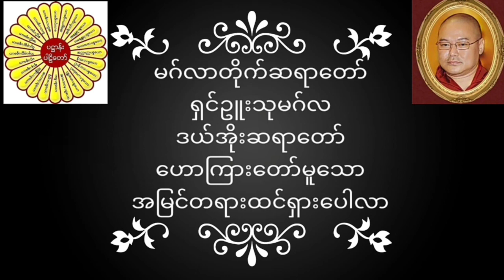မဂ်လာတိုက်ဆရာတော် ရှင်ဥူးသုမဂ်လ(ဒယ်အိုးဆရာတော်) ဟောကြားတော်မူသော အမြင်တရားထင်ရှား ပေါ်လာ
မဂ်လာတိုက်ဆရာတော် ရှင်ဥူးသုမဂ်လ(ဒယ်အိုးဆရာတော်) ဟောကြားတော်မူသော အမြင်တရားထင်ရှားပေါ်လာ တရားတော်